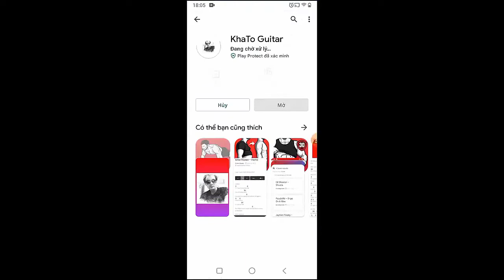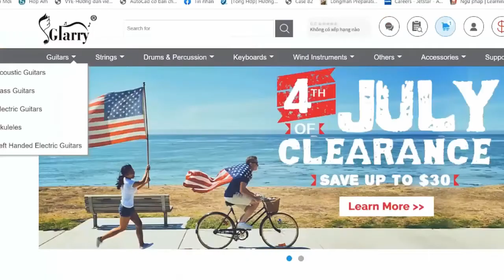Maya Hawke - Generous Heart | Guitar Tutorial